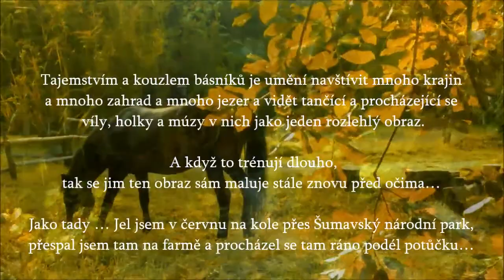Jezerní chata pro básníka a červencovou zahradní vílu - Jak vidí svět romantik? - Modern romanticim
Och!, vy zadumaní romantikové!
Kluci a holky, rytíři a víly, kteří putujete nadšeně krásnou krajinou
A všude vidíte tajemná znamení
A slyšíte vábivé hlasy…
Vilémové a Jarmily nové doby!

 Je pro vás  na čase seznámit se uměním romantiky.
 Zvláště pak Johanka by měla umění romantiky studovat. Neboť její zrození bylo jedinečnou šnůrou romantických perel - tedy zážitků plných, moří, skal, hor, potůčků, lesů, luk – všeho toho tajemství a divokosti citu na dalekých cestách, na kterých jsem zkoumal tajemství lásky, vášně a života s její maminkou…

Tajemstvím a kouzlem romantických básníků je umění navštívit mnoho krajin a mnoho zahrad a mnoho jezer a vidět tančící a procházející se víly, holky a múzy v nich jako jeden rozlehlý obraz. A když to trénují dlouho, tak se jim ten obraz sám maluje stále znovu před očima…
 Jako tady … Jel jsem v červnu na kole přes Šumavský národní park, přespal jsem tam na farmě a procházel se tam ráno podél potůčku… Pak dva dny nato jsem šlapal na kole kolem břehů Bodamského jezera v Kostnici, kde jsem kdysi studoval literaturu na universitě. A tahle dřevěná malebná chata na břehu mi náhle zašeptala do duše: „ Tak básníku na kole, když už začneš psát na terase nad jezerem ty kouzelné příběhy o lásce, cestách a tajemství….?“
Tak jsem udělal pro všechny ty zahrady, chaty, holky, víly  a múzy tuhle malou předmluvu…
Video natočeno v červnu 2018 na šumavské farmě Dvorec Nová Hůrka a v červenci v Kostnici u Bodamského jezera
The secret and charm of poets is to visit many beautiful landscapes and to wonder through many gardens and alongside many lakes and to see - while doing this -  dancing damsels, fairies and muses everywhere. When they do this for a several decades, such scenes start to appear in front of their poetic eye by themselves and gradually  form one large landscape with no end…. and with no limiting frame..
Like this one: I crossed the Bohemian Forest national on a bike park close to the border of Germany in June 2018 and stayed one night in a beautiful mountain farm ”Dvorec Nová Hůrka“. In the morning i made my poetic walk alongside the local mountain brook a photographed the ideal morning scenes with horses… Two days after that I was already at the Lake Constance (travelling by a poetic train, of course) and was bicycling on my favourite road to the University Constance, where I once studied English Literature – above all the Lake Poets.
 Suddenly I was halted by intense poetic atmosphere near this little cottage and a local house & garden fairy held me there, whispering into my ears fairly seductively:
“Very well now, travelling poet, when shall you start to write those magical stories about love, adventure and mysteries on a terrace above the lake – such as we have here?“
On pondering that question, I was really taken aback by the swift flow of time – then already some 30 adventurous years of relentless travel have passed since I was lying on the shores with my Wordsworth. So I apologized to that lovely house & garden & home fairy and promised to make a quick  video as an online prologue to that  „Book of Lake Stories“ .